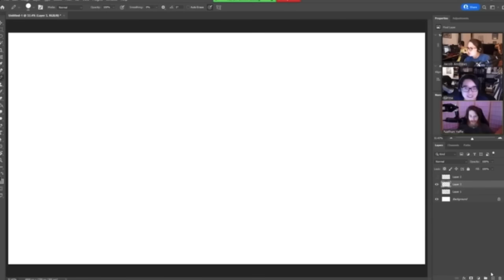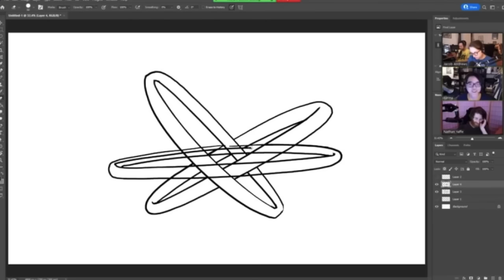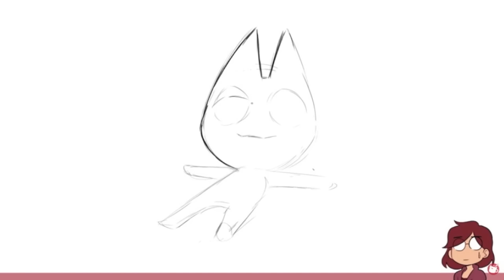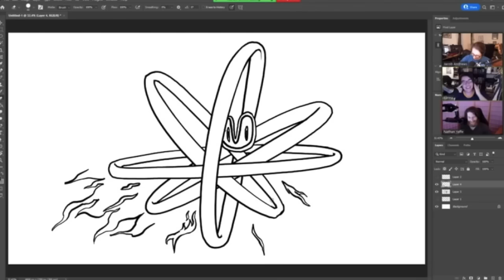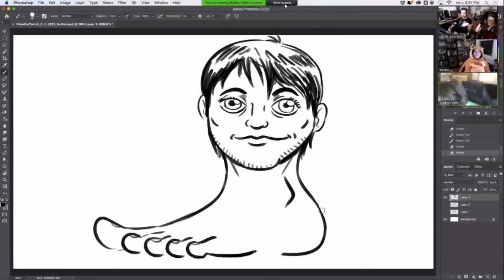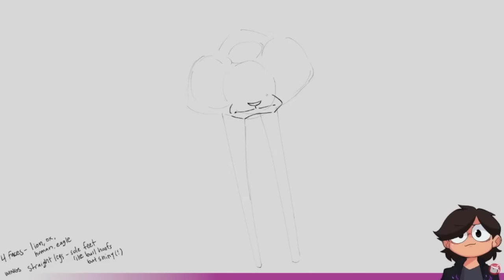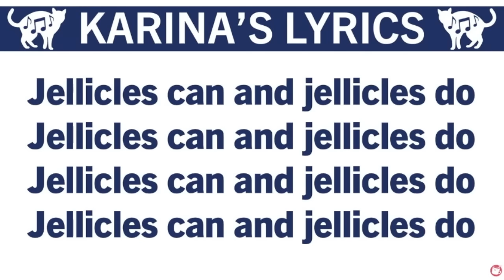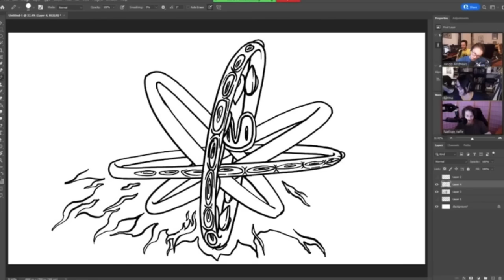Waiting For My Husband Drawfee to Return from the War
Thank you to everyone who shared suggestions in my community post! The unused ones will feature in future compilations.

Come be friends! I'm hayleylouisephd on Insta/Twitter/Threads.

Timestamps:
00:00 - 00:18 - Artists Draw Animal Crossing Characters
00:19 - 00:58 - Artists Draw Silent Hill Monsters
00:59 - 01:13 - A Bespoke Artisanal Drawing Stream
01:14 - 01:36 - Scooby Doo Drawing Challenge
01:37 - 02:55 - Snow Day Stream
02:56 - 03:10 - Pop Culture Mash-Up Challenge
03:11 - 03:58 - Knock-Off Pokemon Based on Food
03:59 - 04:04 - Patreon ad on several videos
04:05 - 04:58 - A Bespoke Artisanal Drawing Stream
04:49 - 05:34 - Artists Draw Animal Crossing Characters
05:35 - 06:08 - Designing New Postage Stamps
06:09 - 06:19 - Drawfee Suggestions Grab Bag
06:20 - 06:27 - Artists Draw EVEN MORE Pokemon From Memory
06:28 - 06:37 - YouTube Artists Perform Live (GONE WRONG)
06:38 - 06:52 - Artists Draw Sanrio Characters
06:53 - 07:40 - Scooby Doo Drawing Challenge
07:41 - 07:46 - A Bespoke Artisanal Drawing Stream
07:47 - 08:20 - Streaming With Gritty in Superhell
08:21 - 08:41 - BRAND NEW* MERCH (Never Before Seen)
08:42 - 09:22 - Drawing Business Ducks
09:23 - 09:46 - Knock-Off Pokemon Based on Food
09:47 - 10:51 - Snow Day Stream
10:52 - 11:35 - Drawfee Suggestions Grab Bag
11:36 - 11:40 - A Bespoke Artisanal Drawing Stream
11:41 - 11:53 - YouTube Artists Perform Live (GONE WRONG)
11:54 - 12:40 - Artists Draw Dungeons & Dragons Villains
12:41 - 13:22 - Cats 2019 Drawing Challenge
13:23 - 13:41 - Drawing Digivolved Disney Characters
13:42 - 14:29 - Turning Clickbait Headlines Into Art
14:30 - 15:09 - Drawfee Plays a BRAND NEW Jackbox Game- CHAMP’D UP
15:10 - 15:59 - Streaming With Gritty in Superhell
16:00 - 16:04 - A Bespoke Artisanal Drawing Stream
16:05 - 16:15 - Drawfee Show MAJOR ANNOUNCEMENT